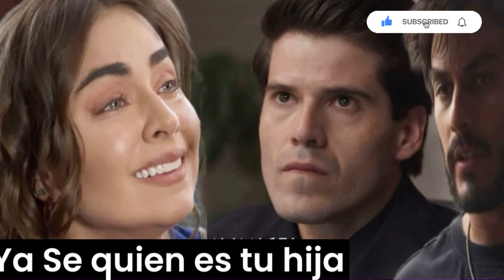Avance Completo C81-82 Ginebra Acepta La Decisión de Mauro y la liberan EL AMOR NO TIENE RECETA